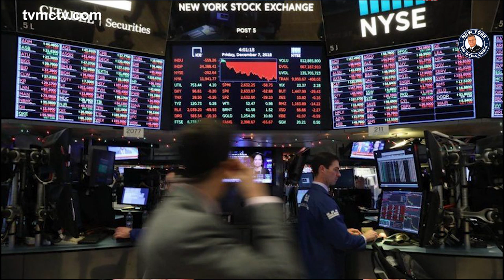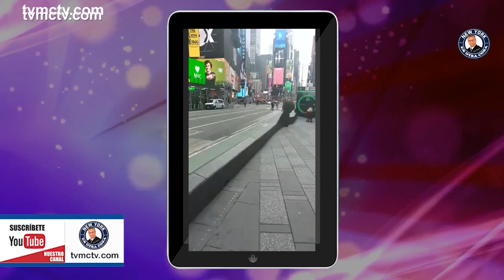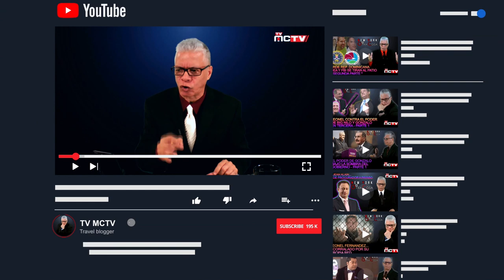NEW YORK CONVERTIDO EN UN DESIERTO ANTE UN PROBLEMA MUNDIAL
Cronología de la llegada del virus al estado de Nueva York y la Gran Manzana

A medida que la nueva pandemia mundial  avanza en la capital financiera del mundo, la Bolsa de Nueva York está cerrando su icónico piso de operaciones en Wall St y otras sedes, y desde el lunes 23 sus operaciones serán totalmente electrónicas, anunció su operador.

La medida obedece a que la Bolsa de Nueva York arrojó dos resultados positivos en el seguimiento de pandemia, según New York Post.

 Nueva York tiene hoy 20 mil camas de hospital menos que hace dos décadas, debido a recortes presupuestarios y revisiones de seguros, lo que ha complicado los esfuerzos locales y estatales para combatir el problema, según registros y expertos consultados por New York Post.

El estado tenía 73,931 camas de hospital con licencia en el año 2000, antes de que varios cortes y cierres redujeran el número a sólo 53 mil actualmente, según los registros obtenidos por la Asociación de Enfermeras de NYS, sobre cifras oficiales el Departamento de Salud del estado y estadísticas proporcionadas por los funcionarios.

El gobernador Andrew Cuomo dijo ayer que los funcionarios de salud necesitarán entre 55 mil y 110 mil camas de hospital para tratar la ola esperada de víctimas de coronavirus; lo que arroja un gran déficit, aún usando las cifras más conservadoras sobre contagiados.